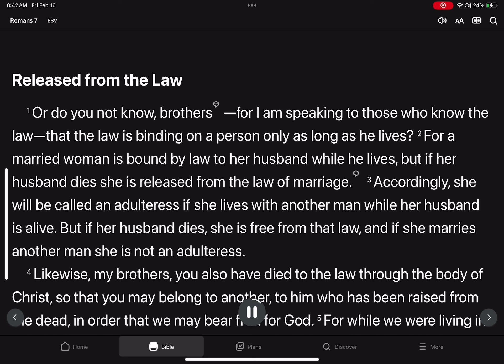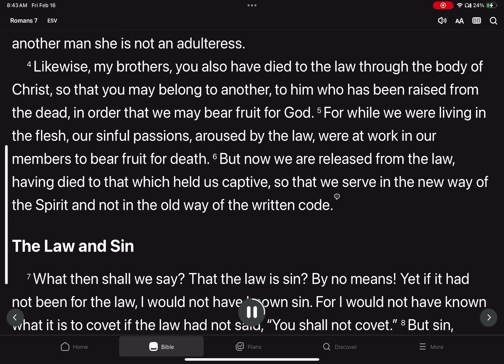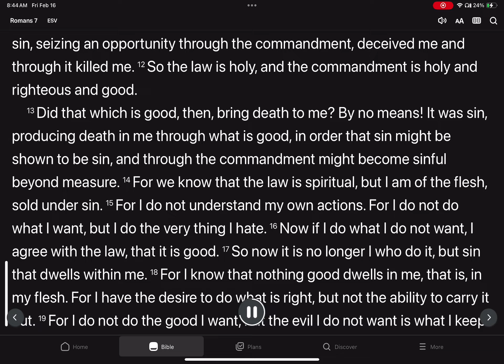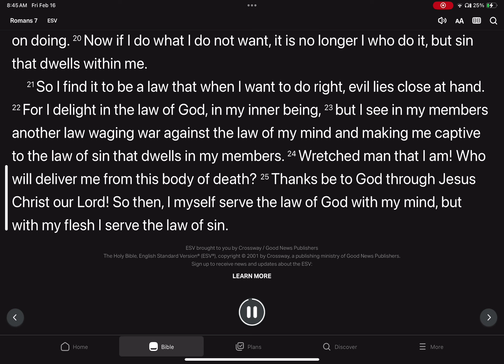Romans 7. ESV